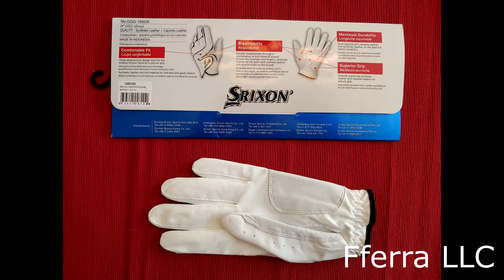Unbox & Fitting: Srixon Z, Callaway Dawn Patrol, Finger Ten Women's Ladies Golf Gloves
Product Links:
Finger Ten
Callaway Dawn Patrol
Srixon Z

Clicking the link would be awesome! It all depends. But clicking it would be amazing!  Why not comment and/or send me ideas or products for new videos!